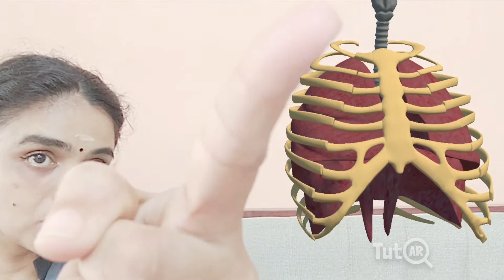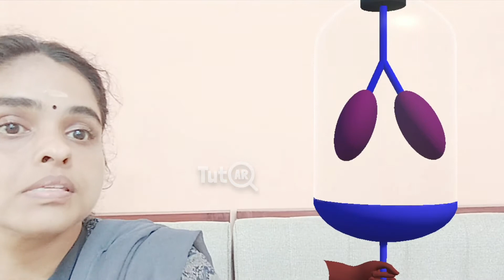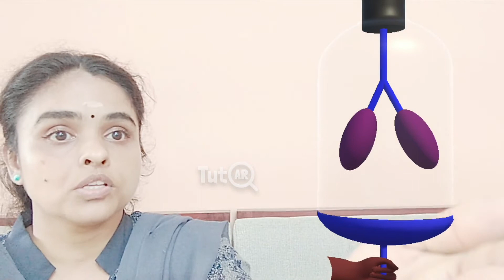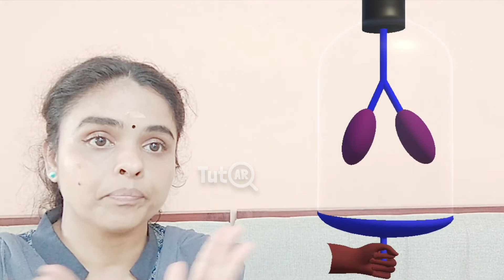Working Mechanism of Human Lungs | Augmented Reality Animation| Next Reality Classroom | TutAR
Let's see how human lungs work with the help of Augmented Reality Teaching Aid.
Augmented Reality based teaching aids in online classes improves the attention span and creates a fun learning experience. Both the student and teacher is highly engaged in the subject in this method.